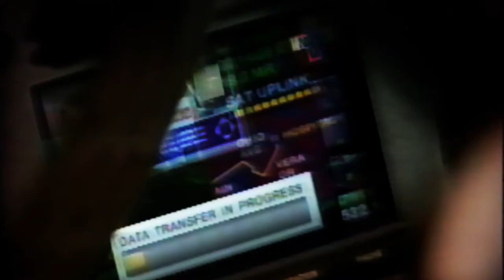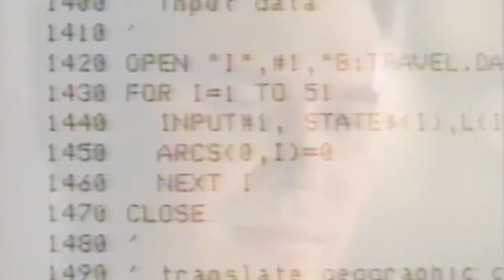Jason Lescalleet - BEAUTY IS A BOWTIE (HTDW) - C Spencer Yeh TROPHY TAPE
BEAUTY IS A BOWTIE (HTDW)
Track 6 from Disc 1 of Jason Lescalleet's SONGS ABOUT NOTHING on Erstwhile Records.
Video by C Spencer Yeh for the TROPHY TAPE compilation project.

TROPHY TAPE DVD:
The Beauty of Independent Music -- Aaron Dilloway [Oberlin, OH]
Old Theme -- Ellen Frances [New York, NY]
Tarnished Copper (Copper Will Never Be Gold) -- Annie Feldmeier Adams [Chicago, IL]
The Loop -- Justin Meyers [Minneapolis, MN]
Euphoric Sting -- Antony Milton [Wellington, New Zealand]
Beauty Is A Bowtie (HTDW) -- C Spencer Yeh [New York, NY]
The Power of Pussy -- Olivia Block [Chicago, IL]
Escargot -- Adel Souto [New York, NY]
In the Morning -- Neil Young Cloaca [Turners Falls, MA]
Friday Night in a Catholic Home -- Todd Deal [Worcester, MA]
10 Amp Waves -- Jubal Brown [Toronto, ON]
I Killed Another Day -- Heidi Alasuvanto [Oulu, Finland]
In Through The Out Door & Another Whore -- Robert Beatty [Lexington, KY]